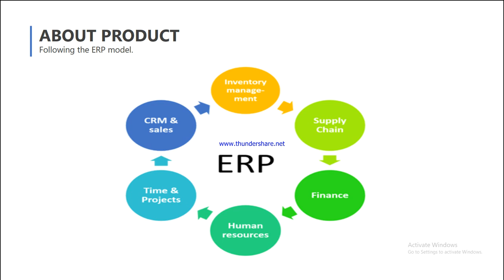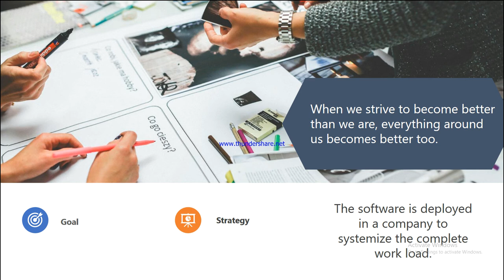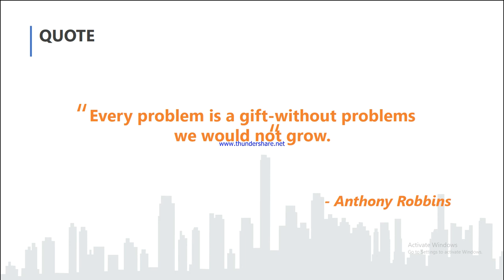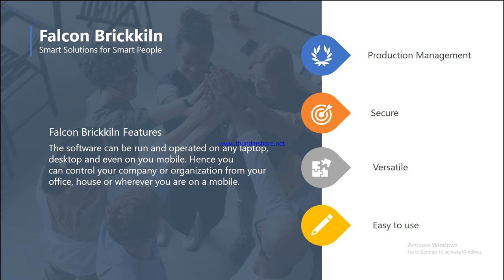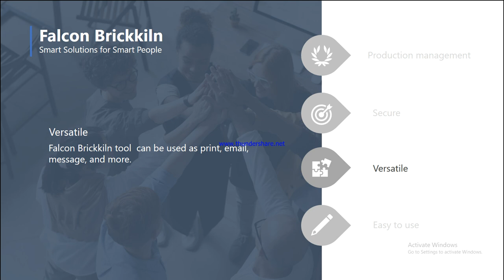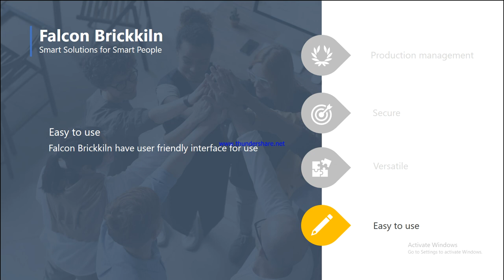Introduction Fa l c o n B r i c k k i l n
Falcon Brick-kiln is a company product which is use to manage the Brick-kiln (Batha System). Its a Full software for increase the productivity.
Falcon Brickkiln Features The software can be run and operated on any laptop, desktop and even on you mobile. Hence you can control your company or organization from your office, house or wherever you are on a mobile.